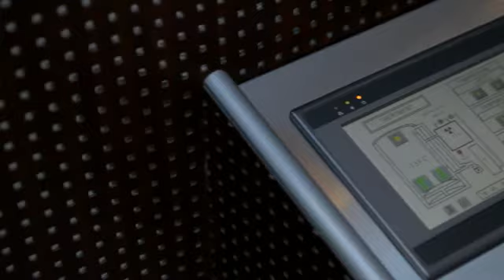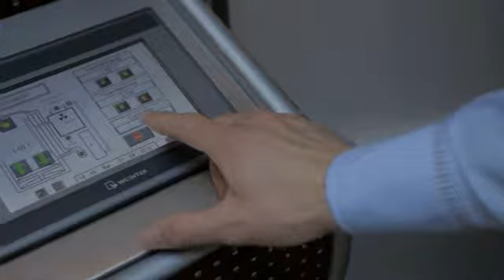Cryotep Cryotherapie Corps Entier Relaxation 75006 Paris Aisse Production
Le centre CRYOTEP est un institut de cryothérapie corps entier complet, proposant de nombreux équipements sportifs et de relaxation.La Cryothérapie et les bienfaits du froid sont connus et utilisés depuis l'antiquité.La cryothérapie est un excellent complément dans le traitement des différentes affections des organes locomoteurs, des maladies neurologiques, dans la prise en charge d'étatspost-traumatiques ou post-opératoires. C'est une aide efficace à la rééducation de patients souffrants de grandes douleurs ou présentant une spasticité musculaire prononcée.
Ce type de traitement a également de très bons effets en médecine du sport ou en accompagnement des entraînements sportifs de haut niveau. Les temps de récupération setrouvent réduits et les sensations de douleurs suite à un effort intense ou à des chocs sont nettement diminuées.